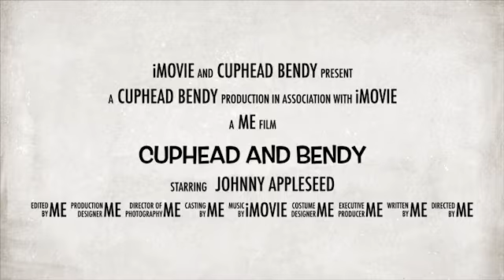Cuphead and bendy iMovie trailer